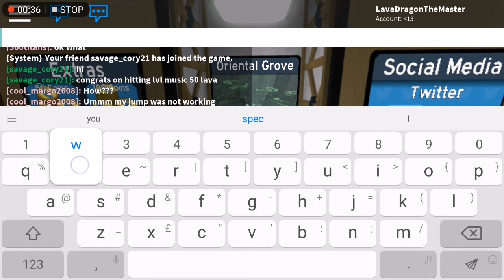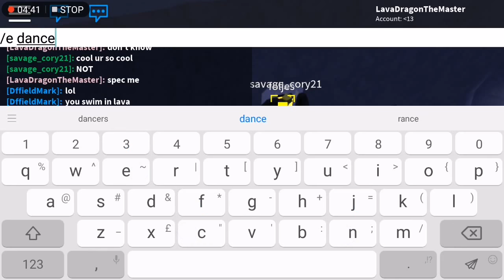How to glitch out to survival zone and shotcuts in flood escape 2(4)